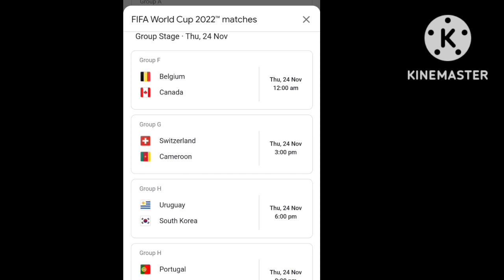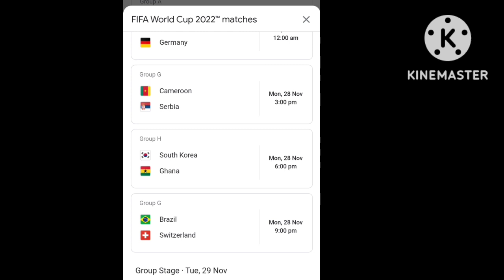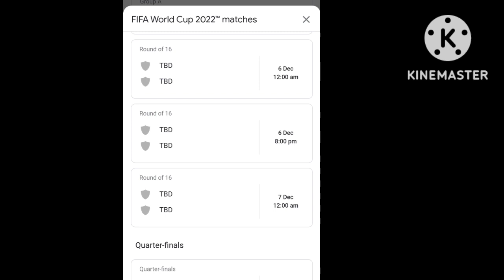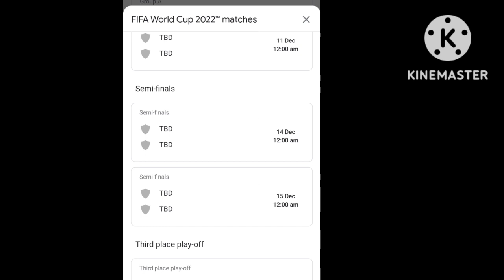FIFA WORLD CUP MATCH SCHEDULE | FIFA WORLD CUP MATCH TIME | FOOTBALL WORLD CUP 2022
Hi friends welcome to your own youtube channel in this video complete matches details of football fifa world cup qatar 2022 with pakistan timing.